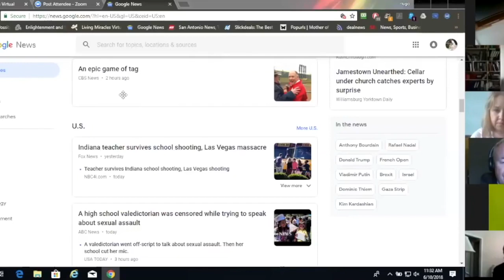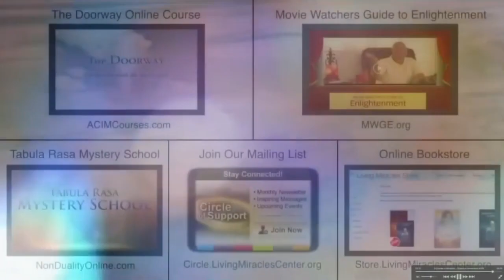ACIM Online - Come Into the Light Episode 6 - LM Virtual - Living A Course in Miracles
Living A Course in Miracles - Come Into the Light is an ACIM online show that has its basis in the teachings of A Course in Miracles (ACIM). With a gentle and homely vibe, Ann Caulfield interviews remote volunteers and members of Living Miracles community. The focus of these interviews is on how projects and tasks within the community can be used for the purpose of Awakening and moving through the darkness and into the Light in a practical way.

Ann interviews Jason Warwick about the new direction for Living Miracles online TV shows that involves creating a vastly wider audience and a broader range of shows. Previously, the numbers didn't seem of significance. Why now? Why a focus on form, not content? Why a focus on millennial's? With many new volunteer opportunities requiring certain skills, what about those who have the calling for God but haven't the skill-set? Jason answers these questions and many more with beautiful clarity. He speaks from a prayerful place with Spirit and true Purpose at front. Lastly, Ann surprises us with a guest, Andrei, who created profound video in line with the new direction that inspired many miracles!

This recording of Come Into the Light took place at Quinta del Sol, Chapala, Mexico on June 10, 2018.